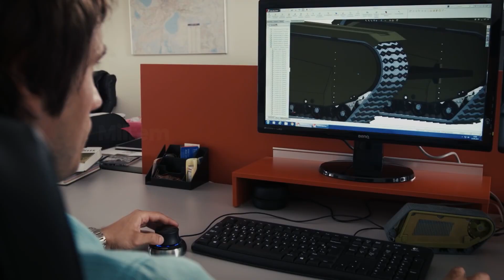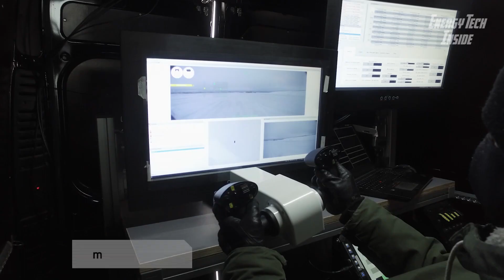The FUTURE Of GROUND WARFARE: Unmanned Ground Combat VEHICLE themis Milrem Robotics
All around the world military forces have started transitioning to the use of unmanned weapon systems.
Currently Unmanned Ground Vehicles (UGVs) are a additional supplement for troops but it is clear that Unmanned Ground Combat Vehicles or Armed Robotic vehicles will also replace a lot of traditional roles in the near future.

Milrem Robotics is an Estonian robotic vehicle manufacturer. Their primary products are the Themis, the Multiscope and a robotic combat vehicle designated as the Type-X.
Milrem Robotics was established in 2013. Development on the first unmanned ground vehicle (UGV) began late 2014. The first UGV (THeMIS) was introduced at DSEI 2015 in London. An upgraded THeMIS was introduced at the 2019 Defence and Security Equipment International conference.